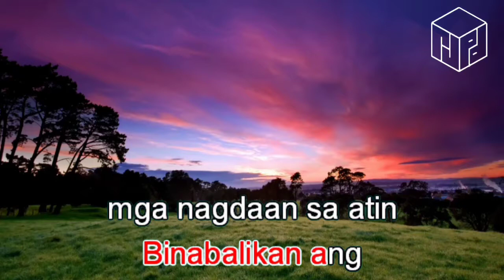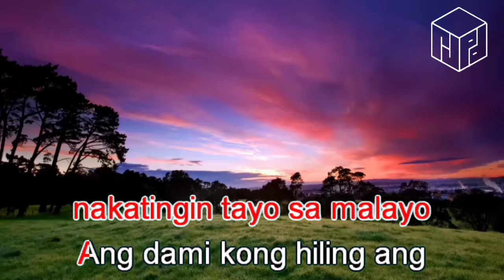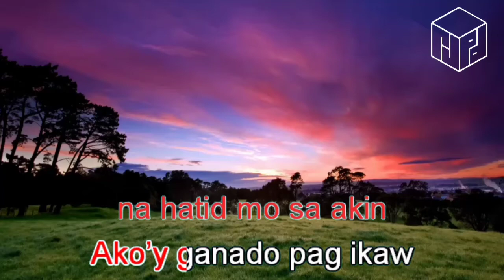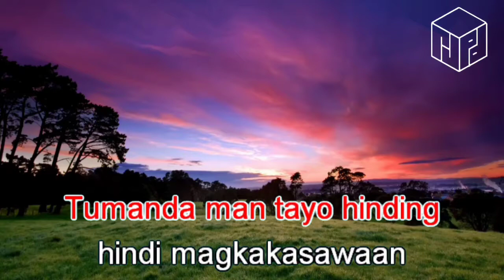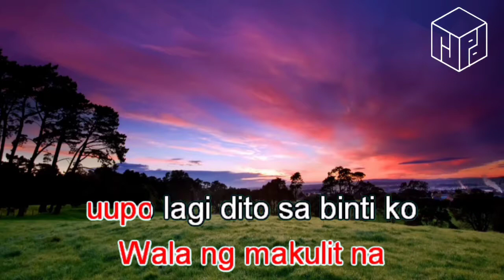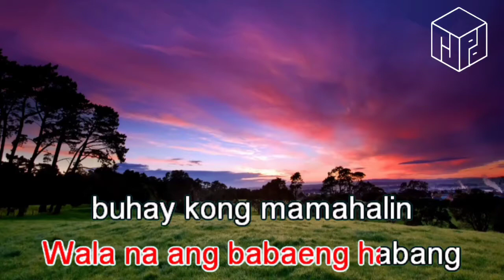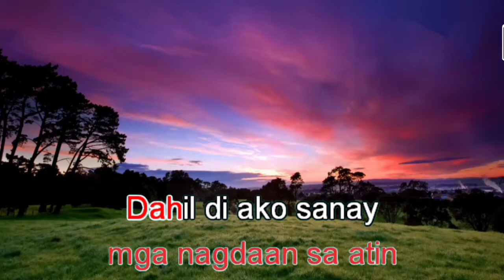Sa Aking Panaginip - Still One ft. Loraine (Karaoke)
𝙋 𝙄 𝙉 𝙊 𝙔   𝙍 𝘼 𝙋   𝙆 𝘼 𝙍 𝘼 𝙊 𝙆 𝙀   𝙋 𝙇 𝘼 𝙔 𝙇 𝙄 𝙎 𝙏

This is RJPD's instrumental cover of Sa Aking Panaginip by Still One ft. Loraine. The instrumental uses virtual instruments or soundfonts from Musical Artifacts. The video background was generated with PixaMotion, an Android app and you can download it in Play Store.

𝙄 𝙉 𝙎 𝙏 𝙍 𝙐 𝙈 𝙀 𝙉 𝙏 𝘼 𝙇 𝙎   𝙐 𝙎 𝘼 𝙂 𝙀

I assert that the use of material protected by copyright is permissible in accordance with fair use principles and U.S. copyright law, to the extent that it appears to infringe upon such material.